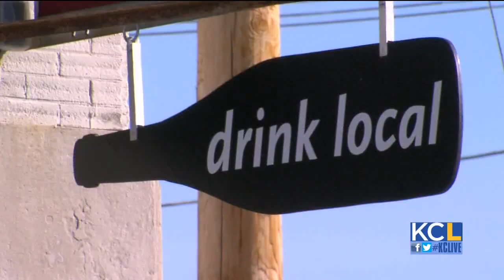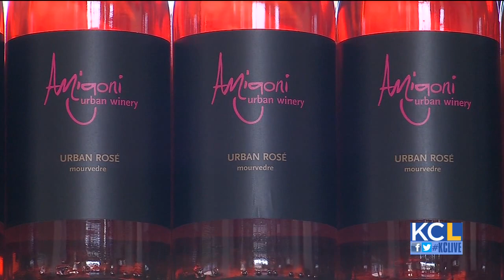Amigoni Urban Winery started in husband and wife's Leawood backyard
Husband and wife duo, Michael and Kerry Amigoni, started their urban winery 15 years ago in their Leawood backyard. Now known as Amigoni Urban Winery, the family grows grapes not normally found in the Missouri area.  The couple recently opened a new tasting room in the West Bottoms, perfect for special events or an after-work drink.